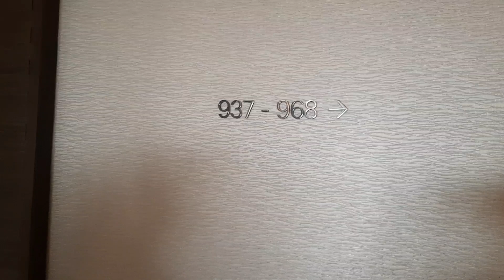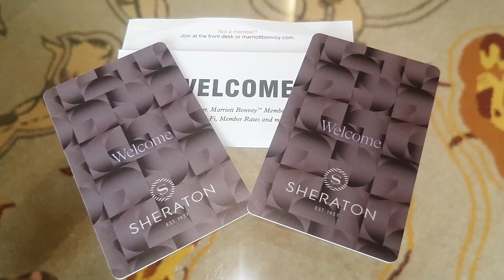SHERATON HOTEL ROOM TOUR | STAYCATION ROOM TOUR BY LYTE TV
Our first time staying at SHERATON HOTEL MANILA.
please watch my room tour thanks